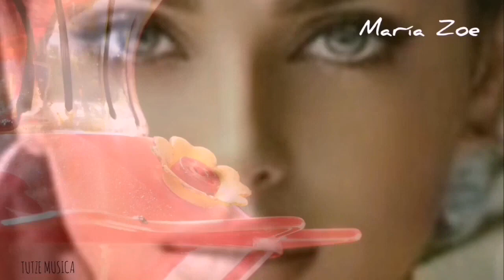COMO VIOLETAS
Categorías
Instrumental
Orquestada
Electrónica
Romántica
Original
Lírica